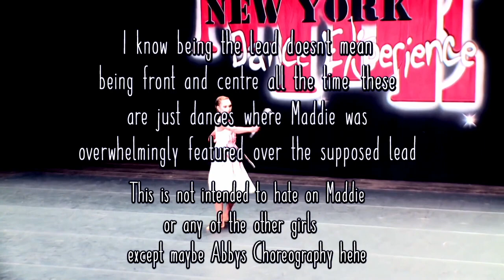Dances with Another Lead where Maddie was Front and Centre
NOT INTENDED TO BE MEAN
I understand that the featured dancer isn't gonna be front and centre all the time but these examples are a bit too Maddie considering another girl got the lead IMO